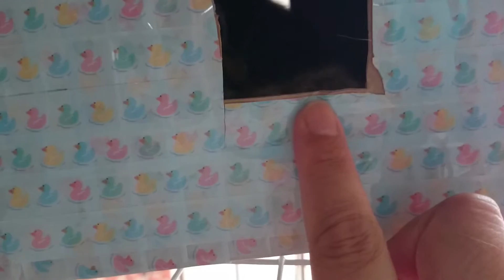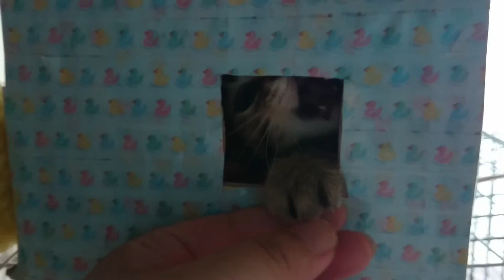子猫キキの小さなおうち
今はもう入れない

Small house in kitten KIKI. It won't be put in any more now.